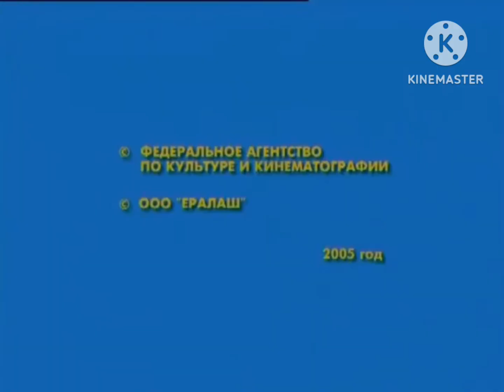Моланг и его друзья титры 2024